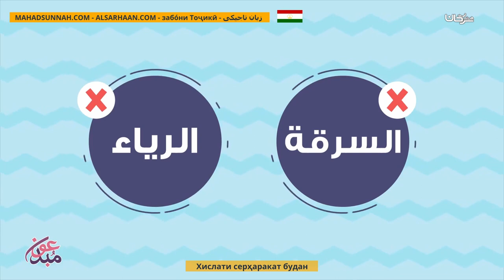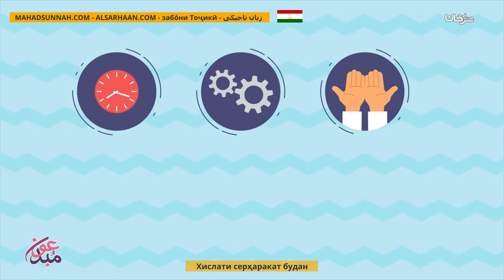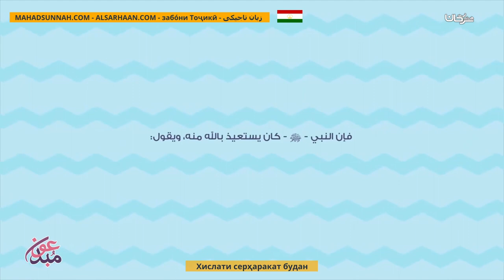Хислати Серҳаракат Будан خلق النشاط